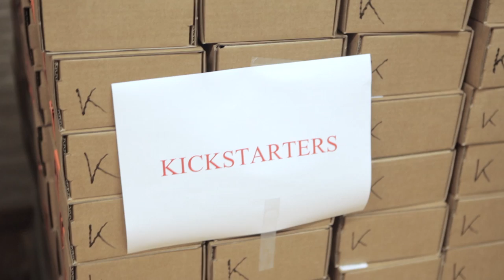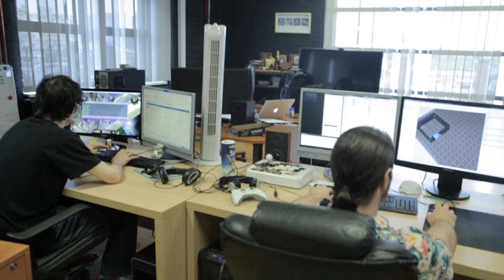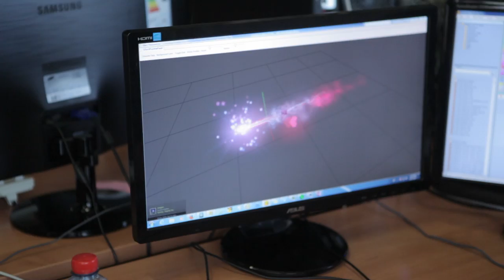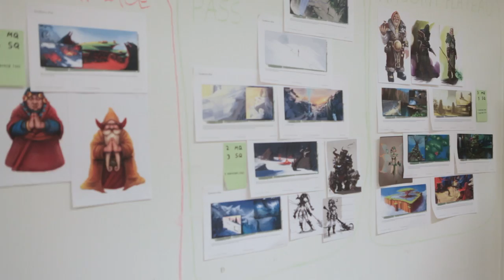Divinity: Original Sin - Update #64: New Companions!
Two new companions have arrived in Rivellon! In this update we get to know both of them and the other features that have been added in the latest patch.